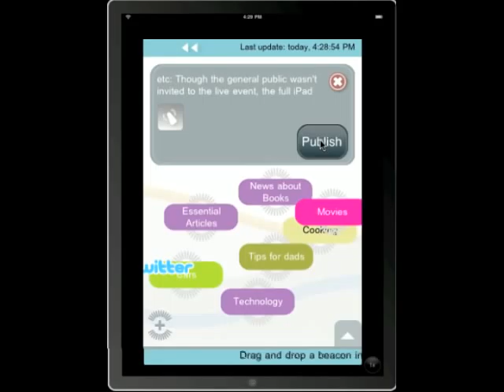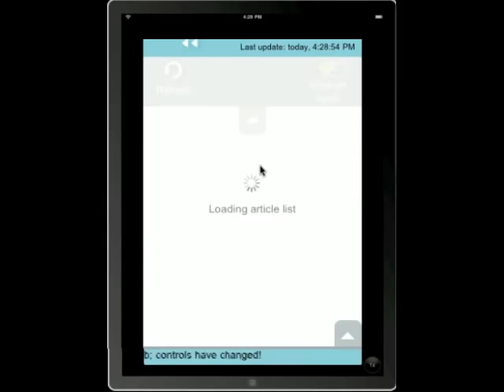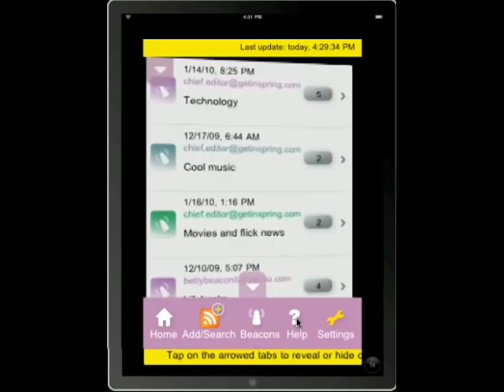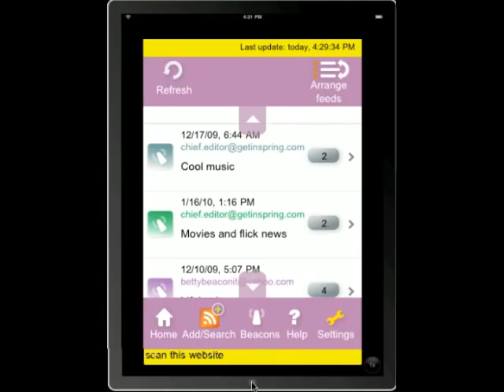Testing RSS Beacon iPhone app in the iPad simulator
This is our first test of RSS Beacon in the iPad simulator, and we are very excited!

We made no changes to our binary, this is the same application available in the iTunes app store.

We will check everything thoroughly of course to ensure compatibility.

RSS Beacon, is a stand-alone, all-inclusive, socially-enhanced RSS
Reader for the iPhone and iPod touch, that provides users with a complete RSS management and sharing solution at their fingertips and, more innovatively, helps them become feed providers of their own.

It allows users to create personalized feeds (ie. beacons), invite contacts in their address book to follow them and makes it really easy to add articles as they read them. Bypassing email services, networking sites and instant messaging, RSS Beacon allows users to truly connect with their network and become feed providers straight from their iPhone or iPod touch.